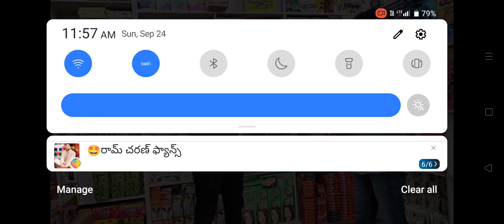October 14, 2023